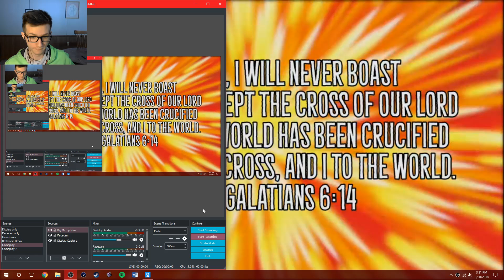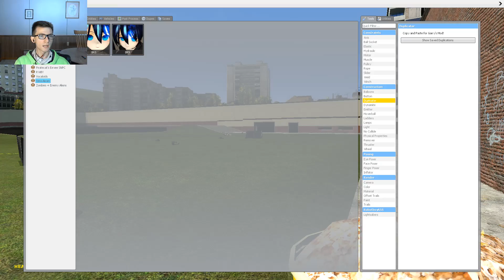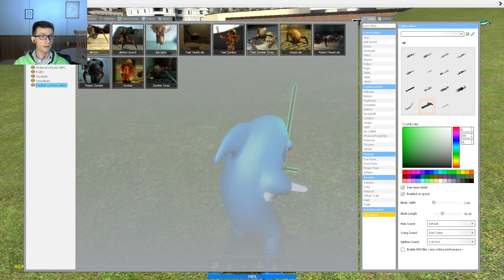Let the MaDnEsS begin! | Gmod part 1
This game is crazy. 'nuff said.